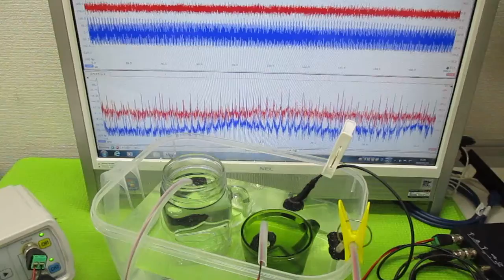オリジナル超音波実験 ultrasonic-labo